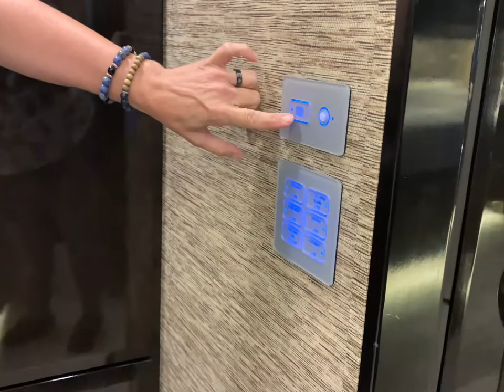2019 Newmar King Aire 4531 (11U210210)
Newmar King Aire class A motor home 4531 highlights:
Full Wall Slide Out
Bath and a Half
Hide-a-Leaf Dinette
87" Chaise Lounge
Dishwasher
Washer/Dryer
Matching Reclining Chairs
To call Deborah Essex and learn even more about this unit her number is or send her an email at